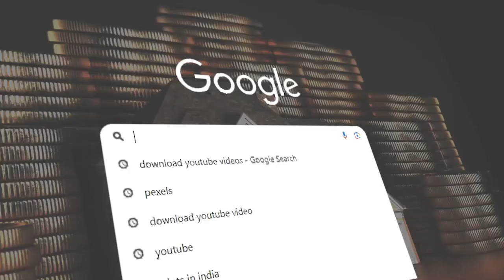2 type of buyers in realestate market in gurgaon who make money and Who Lose money (updated )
2 type of buyers in realestate market in gurgaon who make money and Who Lose money (updated )

Our Services
1. Primary Market Transactions – Original Booking with the Leading Developers
2. Secondary Market Transactions to our Existing Clients
3. Corporate Leasing for the Builders and Corporates

1. Dwarka Expressway (NPR) – Gurgaon
2. Golf Course Extension Road Gurgaon
3. New Gurgaon
4. Southern Periphery Road – SPR – Gurgaon

Important Links
1. Connect us on Whatsapp